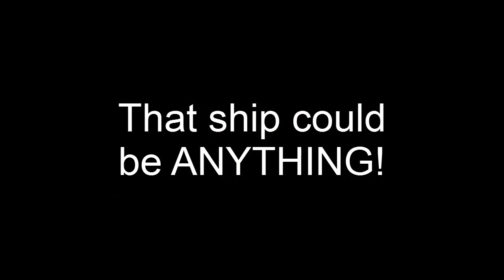Bird Of Prey - Part 2 - FTL Lets Play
I'm taking the modded ship "PIvlob Do" by Wiseworm all the way to the end, either of the game or of the ship. With 2 good lasers and a 3-man teleporter (and the crew to use it) it seems a bit overpowered but in true Klingon fashion, it can take quite a pummeling before the day is through.